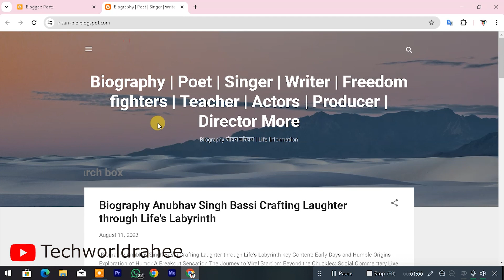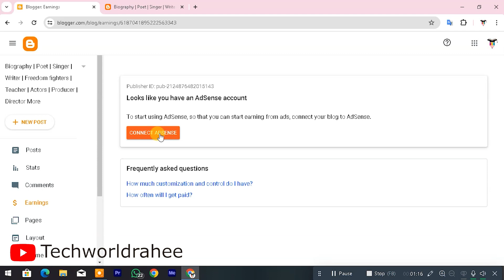Add Blogs with google AdSense